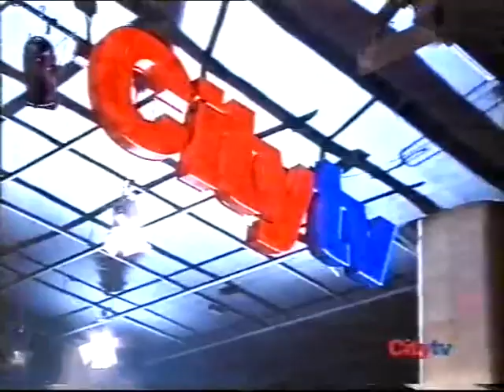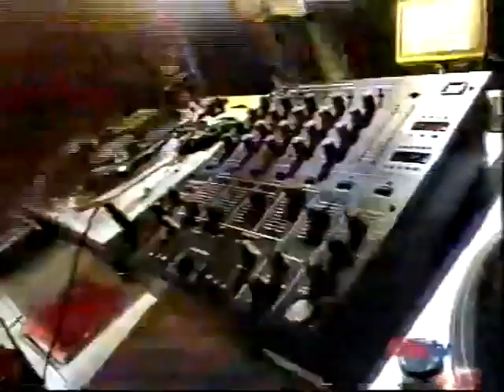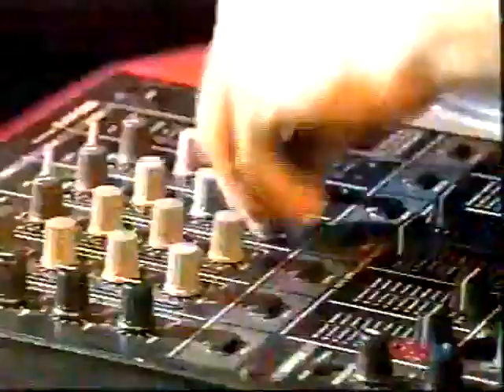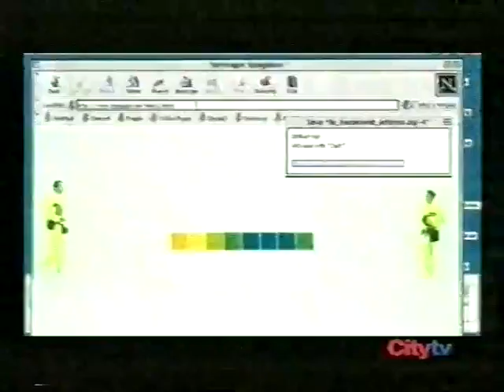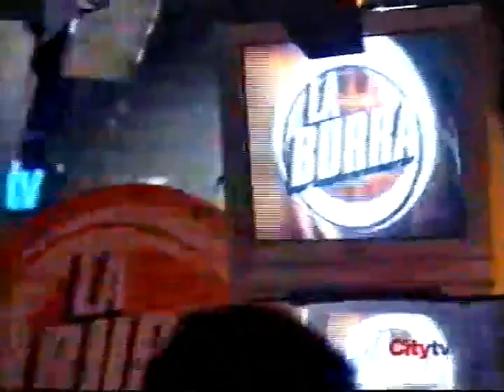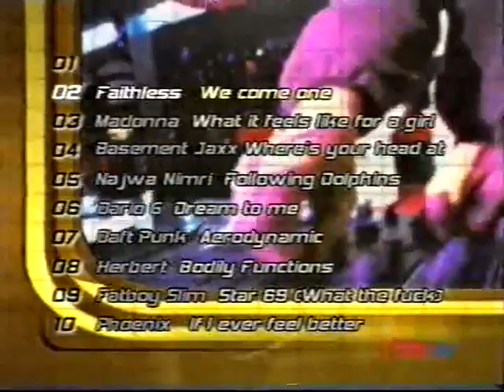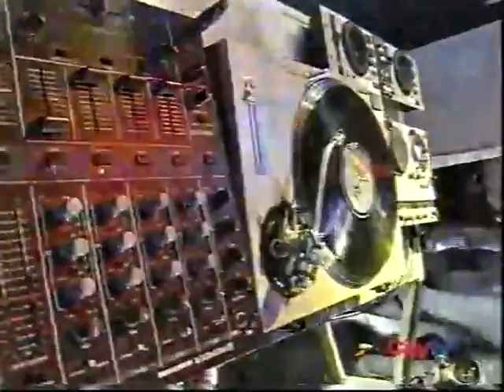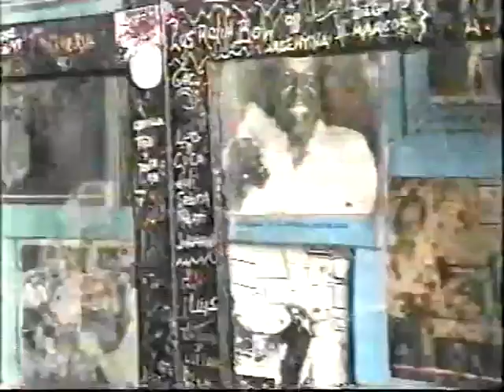LA BURRA [6/7/2001]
PRESENTAN OLAYA MARTÍN & SERGI DOMENE

-DJ ANNSIA [ZONA DANCE]
-DJ ZERO [MOOG]&[KGB]
-DJ JIMMY ANDREWS [RESET CLUB][BOVEDA]&[STARWINDS]